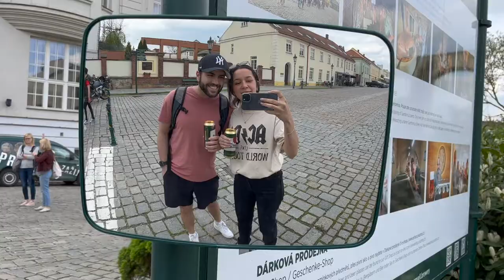Pilsner Urquell Brewery Tour!!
Howdy Rats,

We take a day trip to the town of Plzeň, Czechia to explore the Pilsner Urquell brewery and city!

We take park naps, drink fresh beer and even take in some AMERICAN culture. HECK YEAH.

Cheers!